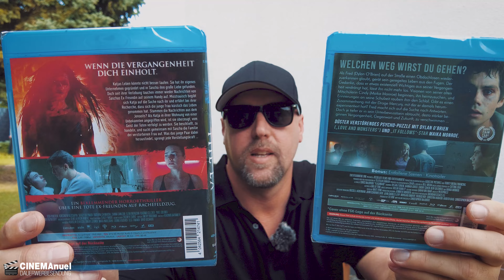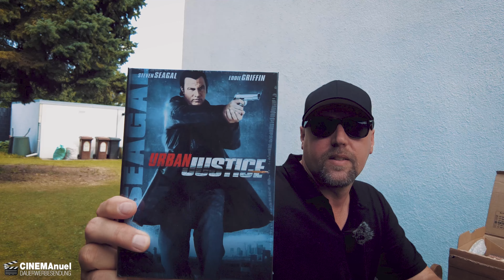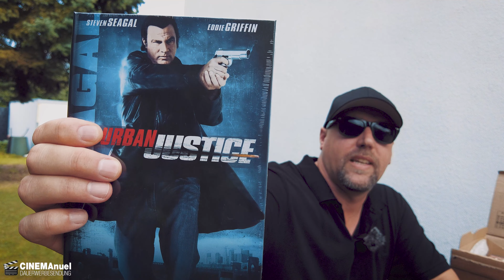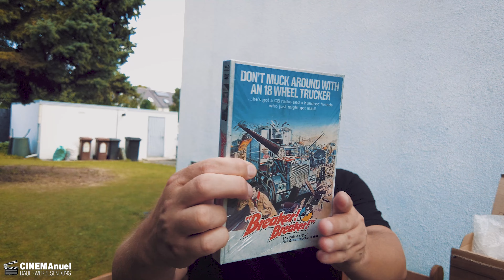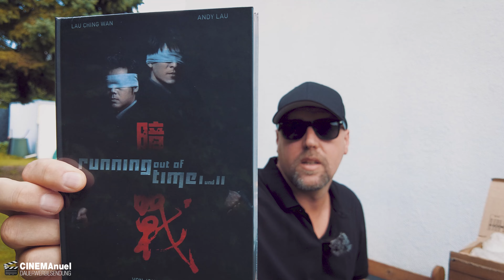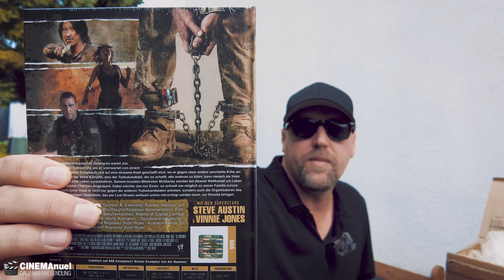STAPELWEISE neue MEDIABOOKS + Bonus UPDATE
Stapelweise neue Mediabooks von Neamless Media + Bonus Update / Vorschau auf neue Blu-Rays von Capelight Pictures

▬ VIDEO EQUIPMENT ▬▬▬▬▬▬▬▬▬▬▬▬

⭐️Objektiv: Canon EF-M 22mm F2
⭐️Kamera 2: Sony Vlog-Kamera ZV-1
⭐️Kamera 3:DJI Pocket 2
⭐️Drohne: DJI Mavic Mini
⭐️Mikrofon: Rode smartLav+
⭐️Zoom H2N Handy Recorder
⭐️K&F Concept 170cm Kamerastativ

Vielen DANK!

▬ Social Media ▬▬▬▬▬▬▬▬▬▬▬▬▬▬▬